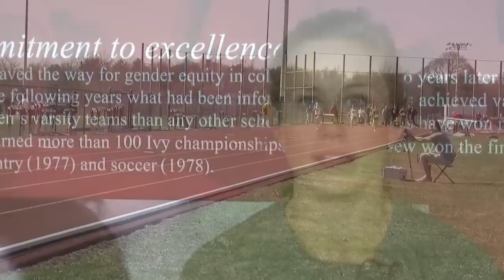Track and Field Outdoor Heptagonal Championship Preview